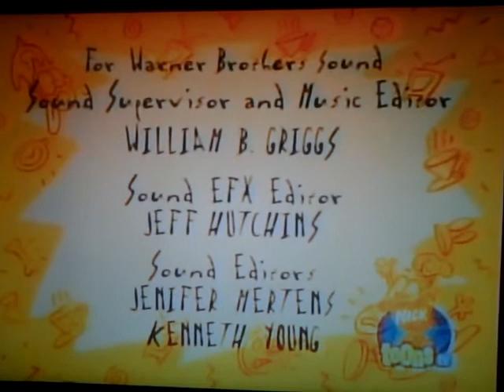Rocko's Modern Life End Credits (1993-1996) (Nickelodeon/Nicktoons/TeenNick/The Splat airings)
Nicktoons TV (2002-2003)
The 90's Are All That (July 25, 2011-October 4, 2015)
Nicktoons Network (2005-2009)